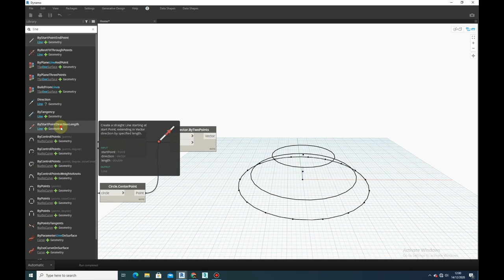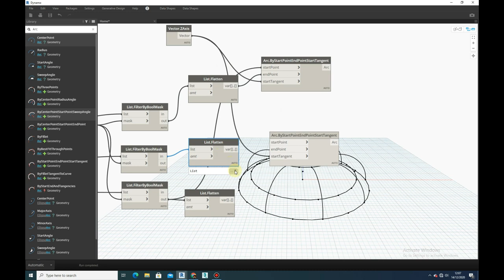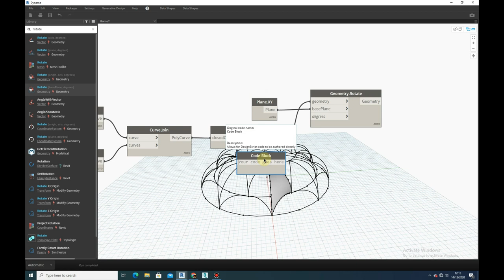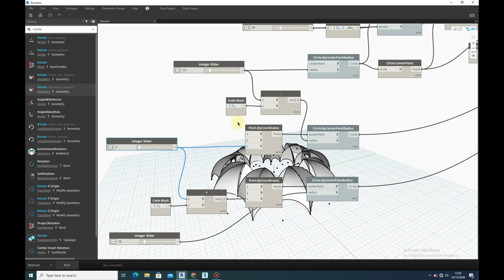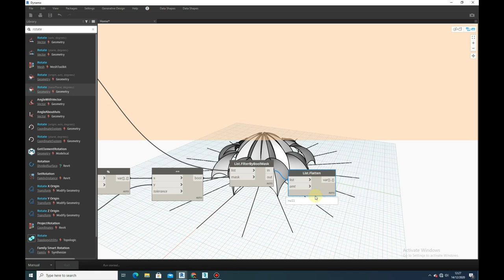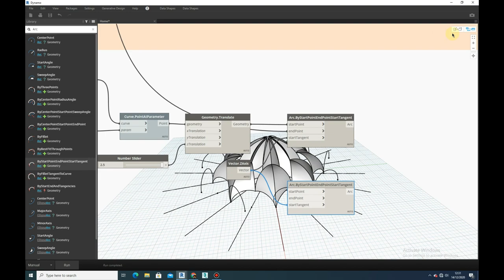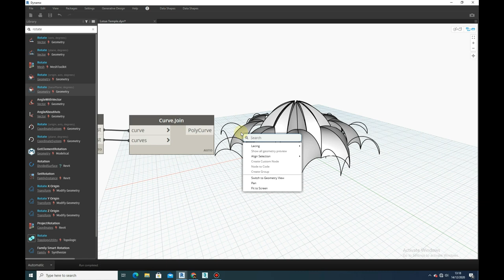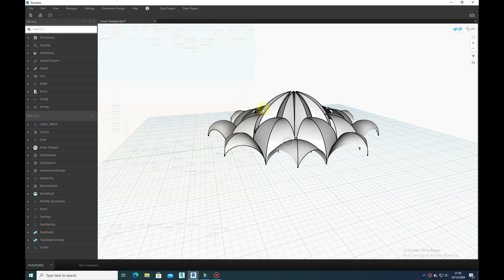Lotus Temple in Dynamo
This is a tutorial of the Lotus Temple, located in Delhi, India, Which is a  house of Worship that was dedicated in December 1986. And is notable for its flowerlike shape. Hope you enjoy it.